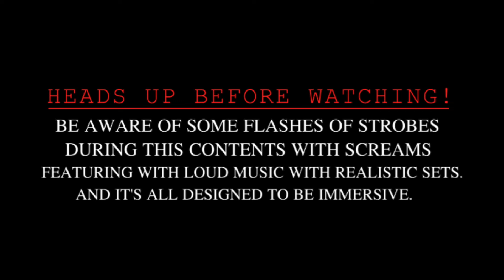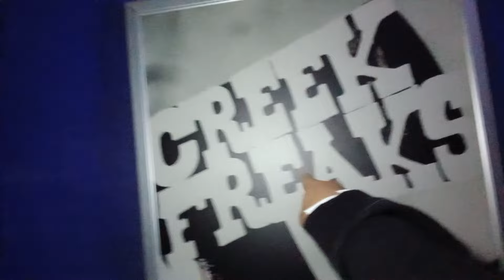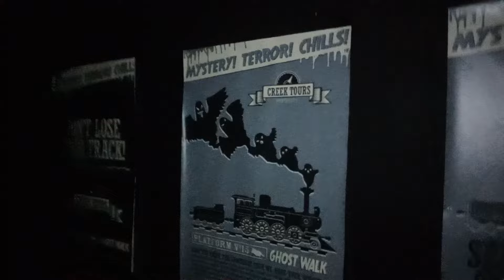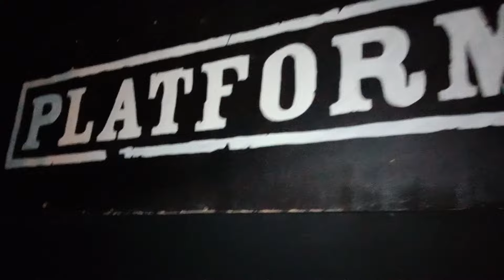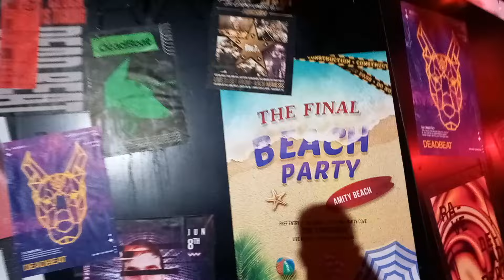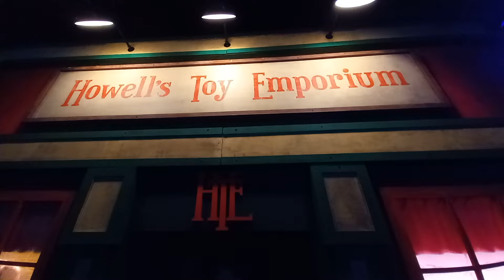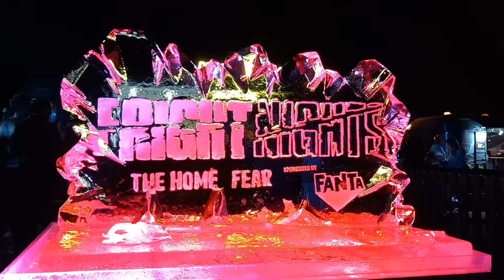FRIGHT NIGHTS 2024 | PRESS EVENT!!! | THORPE PARK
FRIGHT NIGHTS IS BACK FOR 2024 at @ThorpeParkOfficial with's biggest event ahead for this halloween majority of October 2024.

We've got the UK's tallest and fastest rollercoaster 'Hyperia' opened for the night, the mazes such as Survival Games, Trailers, Stitches and NEW FOR 2024 DEADBEAT.

We've had other talented creators that also came along from their invites as-well which was awesome to meet and familiar stars that I keep in touch which was a nice moment.

Enjoy this content of FRIGHT NIGHTS 2024 VIP Press Launch as you'll see the exclusive footages of me within the mazes with special permission by the park and seeing my 1st time reactions of scares for this years halloween for 2024.

And another mention in this video to add is that you should check out my friend @TheJackSilkstone website as he's got an event coming up this November 2024 as he's hiring out all this years Fright Nights mazes and featuring the UK's Tallest and Fastest rollercoaster which is new for 2024,  HYPERIA.

PLEASE NOTE.
This was filmed during at Press Night and we were aloud to film within the mazes with permission from the park. When you're planning on visiting for the mazes or other attractions within the park you can't film during on normal day visits as that's the parks policy.

Filmed - 03/10/24
Thank you Thorpe Park and Popcorn for inviting me to this event.